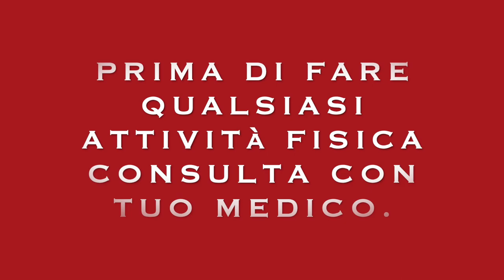ALLENAMENTO PHA ELIMINA IL GRASSO E AUMENTA LA MASSA MUSCOLARE A CASA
Ciao amici oggi un allenamento PHA è un tipo di allenamento indicato per chi vuole perdere peso e raggiungere il peso forma, senza compromettere la muscolatura. circuito di 9 esercizi si saranno serie di 10 a 12 ripetizioni per 3 serie, circuito efficace per chi vuole mettersi in forma fisica veloce con pesi.

un allenamento periferico
esercizi per tonificare.
9 esercizi per tutte il corpo
glutei forte
esercizi con pesi
workout con pesi gambe
esercizi a casa.
perdere peso
total body
addome forte